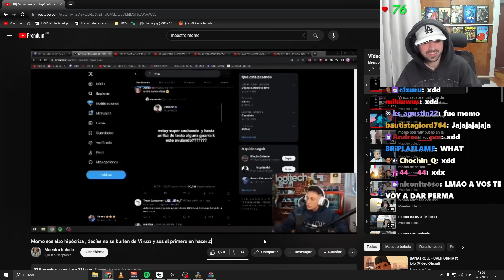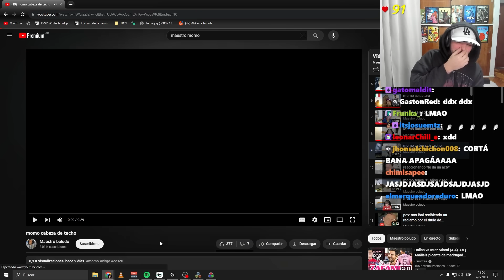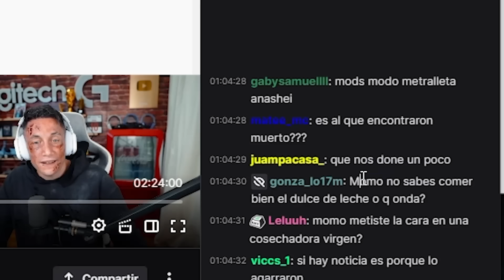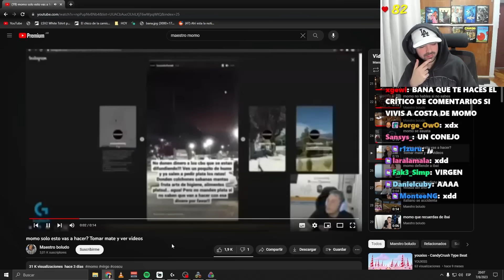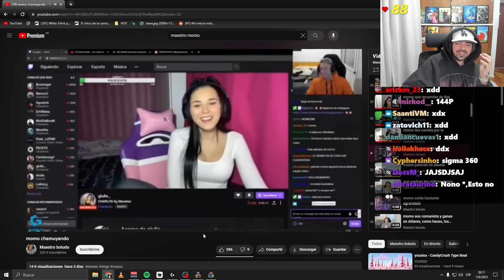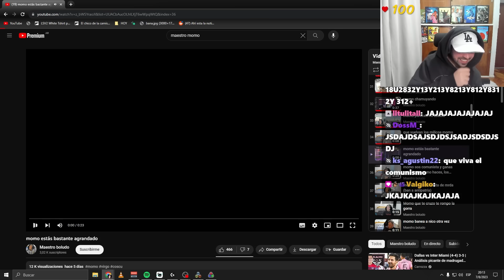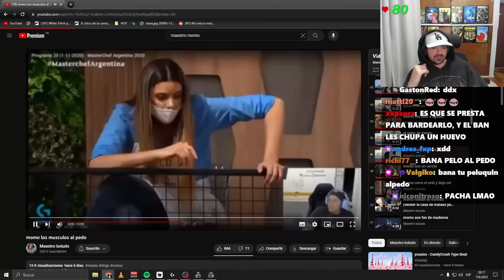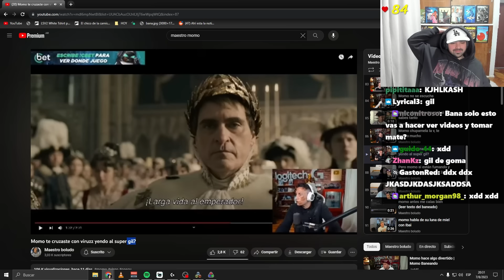momo te cruzaste con viruzz gil?